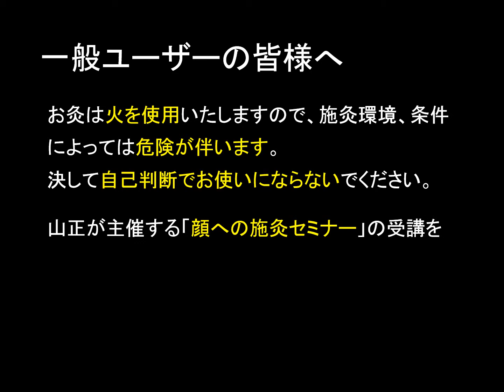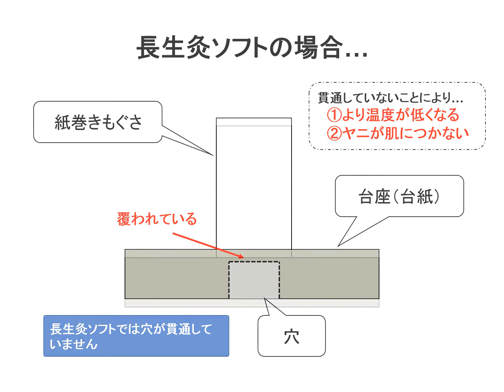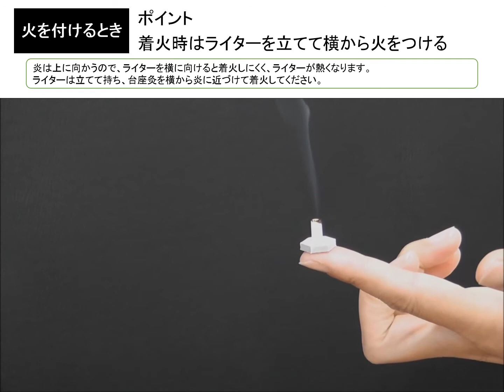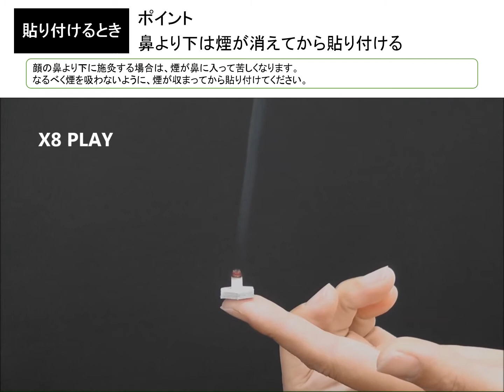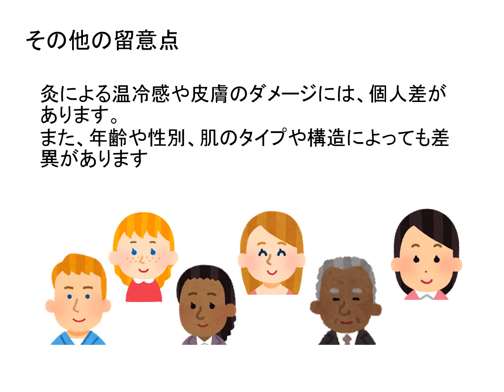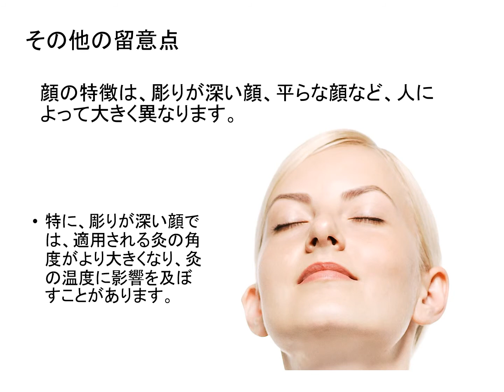長生灸ソフトを使った顔への施灸 安全のために知っておいていただきたいこと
美容やメンタルヘルスのケアとして、顔面部への鍼灸施術が盛んに行われるようになってきました。鍼施術では、専用の細くて短い鍼を用いた施術が編み出され、各地で開催されるセミナー等により、安全な施術法が確立・普及されています。
一方でお灸に関しては、顔への施術に使用される場合、身体に使用する台座灸が顔に対しても流用され、それぞれの施術者の経験や知識に基づいて実施されてきました。施術には常にリスクが伴いますが、顔面部への使用に際しては、特有のリスクがあります。
「長生灸ソフトタイプ」は従来の台座灸より低い温度設定で、顔面部で使用しても皮膚に対する熱ダメージはほぼありません。しかし間違った方法で使用すると、思わぬ事故・火傷を引き起こすリスクが依然としてあります。顔への施灸を安全に行っていただくために、最低限知っておいていただきたいテクニックや知識をビデオにまとめました。
この方法でも100％の安全が担保されるわけではありません。実施する際は安全に配慮し、ご自身の責任において行っていただくよう、ご理解ください。